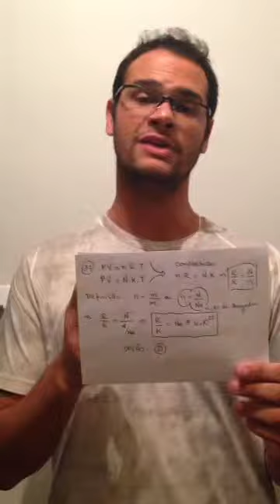Gabarito UERJ 2016 2EQ - QUESTÃO 37